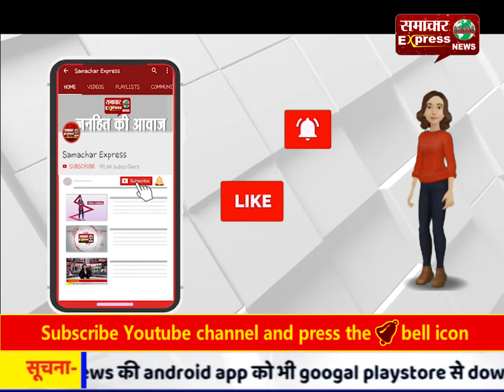मानव सेवा संघ ने 10 गरीब कन्याओं की कराई शादी